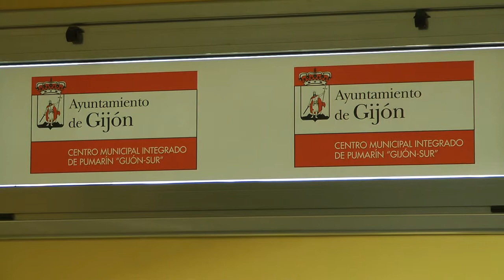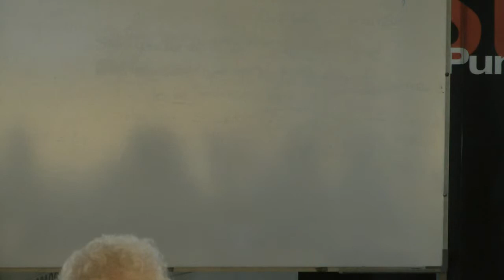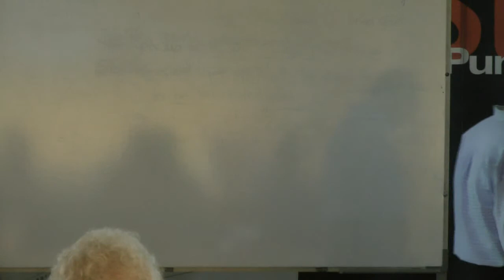Nº 14 Jesús Blanco DEL MACROCOSMOS AL MICROCOSMOS Gijón Asturias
En el CENTRO MUNICIPAL INTEGRADO EN PUMARIN GIJON SUR se ha celebrado una charla coloquio a cargo de los Profesores de la Universidad los Sres. Jesús Blanco y Pedro Gorría el tema: DEL MACROCOSMOS AL MICROCOSMOS.
Hable con los profesores y seguí con mucha atención al coloquio que se hizo muy corto debido a lo interesante del tema.
No me extiendo más mejor lo veis.
Contento me tenéis.
Jóse (ELCAMARONIN)
In INTEGRATED MUNICIPAL CENTER SOUTH PUMARIN GIJON has a talk held by the Professors of the University Mr. Jesús Blanco and Pedro Gorría the topic. MACROCOSMOS OF THE Microcosm.
Talk with teachers and followed attentively the symposium was very short because of the interesting topic.
Do not you see I extend best.
Content you have me.
Jóse (ELCAMARONIN)